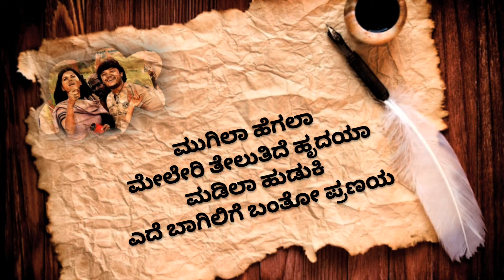kavite kavite nineke ✍️💞 |Gaalipata|Vijay Prakash